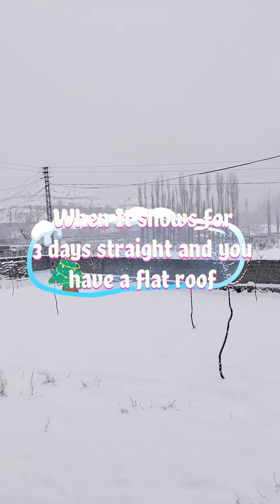Removing Snow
Removing snow from flat roof in Gojal Hunza